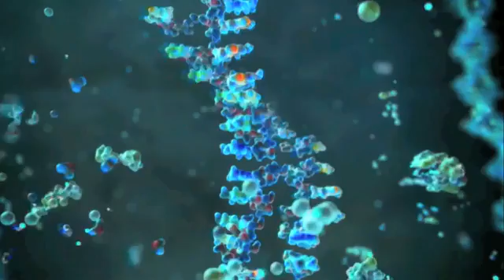Primogênitos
Vídeo de: UppruniTegundanna
Palavras:

Lucrécio - De Rerum Natura (Rolfe tradução Humphries)

"Vou começar com uma discussão do esquema das coisas, uma vez que respeita ao céu e os poderes acima.

Então eu deve indicar a origem das coisas, as sementes a partir do qual a natureza cria todas as coisas, os lances-los a aumentar e se multiplicar. Por sua vez, como ela resolve-los aos seus elementos após o curso é executado.

Essas coisas a que chamamos matéria, as partículas de vida ou as sementes das coisas, se deve encontrar na escola um nome para eles, primogênitos que bem poderia dizer, pois tudo decorre estes começos "

O Rubaiyat de Omar Khayyam (Edward Fitzgerald tradução)

"A Moving Finger escreve e, tendo escrito,

Move-se em: Piedade, nem todos os teus nem Wit

 Shall atraí-lo de volta para cancelar a meia linha,

Nem todas as tuas lágrimas lavar uma palavra dele.

Para deixar filósofo e doutor pregar
Do que eles, e que eles não vão - cada

É apenas um elo na cadeia de uma eterna

 Que ninguém pode escapar, nem ruptura, nem mais chegar.

 E que bacia invertida chamamos The Sky,

Coop't Whereunder rastejando vivemos e morremos,

 Levante tuas mãos não a ele para ajudar - para Ela

Rolls impotente sobre como Tu ou eu "

Lucrécio:
. "Nosso segundo axioma é este: que a natureza resolve cada objeto para seus átomos básicos, mas não sempre completamente destruí-lo Para resumir, nenhum objeto visível morre, a natureza de uma coisa traz outra por diante, e da morte, vida nova nasce "

Khayyam:
"Uma coisa pelo menos é certa - que a vida mente:

 Uma coisa é certa e o resto é mentira,

A flor que uma vez que é soprado para sempre morre.

Estranho, não é? que, dentre os milhares que

 Diante de nós pass'd a porta das Trevas através de

 Nenhum retorna para nos dizer da Estrada,

Para descobrir é preciso viajar muito.

Enviei minha alma através do invisível,

 alguma carta dessa pós-vida para soletrar;

e por e por minha alma voltou para mim,

 e respondeu: "Eu mesmo sou Heav'n and Hell '

céu é uma visão do desejo cumprido,

 E Inferno a sombra de uma alma em chamas,
perdido na escuridão em que nós mesmos,

Tão tarde surgiu, deve expirar tão cedo.

Nós não somos diferente de uma linha em movimento
Formas de visionários que vêm e vão
Lanterna redonda com este Sun-illumind de
Realizada em Midnight pelo mestre do Show "

Lucrécio:
"Assim, sua força,
Sua força vital da mente, um conquistador
Além das muralhas de fogo do mundo
Explorou a vasta imensidão do espaço
Com sagacidade e sabedoria, e voltou para nós
Notícias, trazendo triunfante do que pode ser
Eo que não pode, limites e fronteiras,
A fronteira, a marca de banco, set para sempre "

W.H. Auden:
"Olhando para as estrelas, eu sei muito bem
Que, para todos os que se importam, eu posso ir para o inferno,
Mas sobre a indiferença da terra é o menos
Nós temos a temer do homem ou besta.

Como devemos, como se fosse estrelas para queimar
Com uma paixão para nós, não poderia voltar?
Se igual afeição não pode ser,
Deixe o amor ser uma mais-me "

Clips:
Planeta Terra
Light Fantastic
NASA / ESA
WMAP
Charles Darwin ea Árvore da Vida
Walking with Cavemen
Planetas
O Cosmos Completa
Viagem para 10000 BC
NOVA Origins
National Geographic - como a vida começou
National Geographic - Planeta Incrível